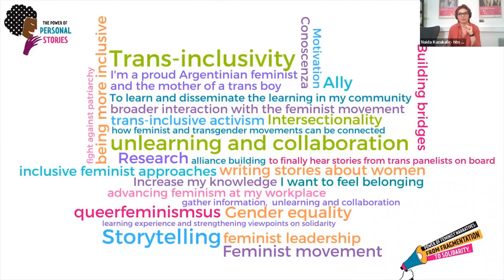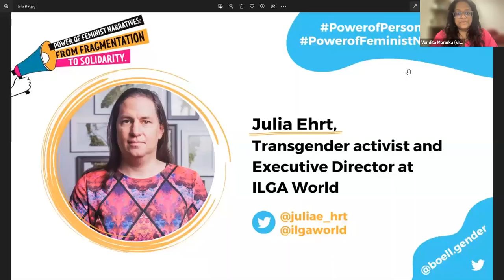The Power of Personal Stories: How trans-inclusive narratives can change the discourse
Online discussion from February 7th, 2023

Since their beginnings, feminist movements all over the world have advocated for equal social, economic, and political rights for women. Over the past 30 years, there has been increased recognition of intersectional discrimination based not only on gender but also race, class, religion, sexual identity, etc. However, mainstream feminism(s) – especially those in the Global North – have remained predominantly white and cis-gender.

In this episode, we talk to activists who are building bridges between feminists and transgender movements. It is not, after all, a competition to see who suffers more oppression – women or transwomen (or transgender people in general). Why do we need alliances between cisgender and transgender activists? Why is it important to see transfeminism as a part of feminism, and how do we portray it by telling personal stories?

Panelists:
- Julia Ehrt, Transgender activist and Executive Director at ILGA World (the International Lesbian, Gay, Bisexual, Trans and Intersex Association)
-  Lina Cuellar, Executive Director of feminist organisation Sentiido in Columbia

Moderator:
- Vandita Morarka, founder and CEO of One Future Collective